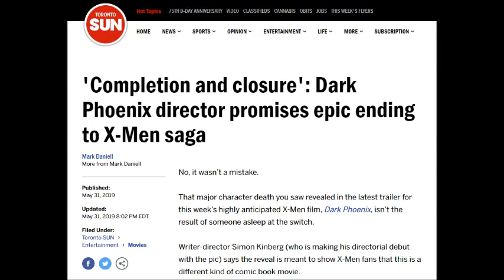X-Men: Dark Phoenix - Movie Review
this video took me Forever to upload.